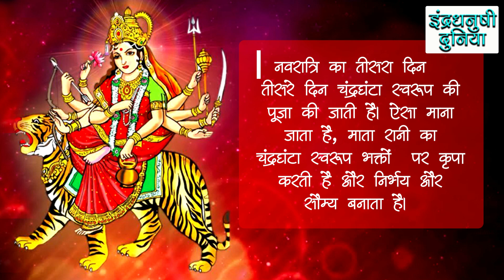नवरात्रि के नौ दिन, नौ कहानियां नारी शक्ति की ! Day 3 ~ मां चंद्रघंटा~ कल्पना चावला l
Maa Chandraghanta l Kalpana Chawla l मां चंद्रघंटा ~ नारी शक्ति ~ कल्पना चावला l

नवरात्रि के नौ दिन, नौ कहानियां नारी शक्ति की ! Day 3

नवरात्रि (Navratri) के नौ दिन मां दुर्गा (Maa Durga) के अलग-अलग स्वरूप की पूजा होती है. नवरात्रि के तीसरे दिन मां चंद्रघंटा  (Maa Chandraghanta Puja) के स्वरूप की पूजा की जाती है. शास्त्रों में उल्लेख है कि मां चंद्रघंटा पापों का नाश और राक्षसों का वध करती हैं. मां चंद्रघंटा के हाथों में तलवार, त्रिशूल, धनुष और गदा होता है. उनके सिर पर अर्धचंद्र घंटे के आकार में विराजमान होता है इसलिए मां दुर्गा के तीसरे स्वरूप को चंद्रघंटा का नाम दिया गया है.
Different forms of Maa Durga are worshiped on the nine days of Navratri. The form of Maa Chandraghanta Puja is worshiped on the third day of Navratri. It is mentioned in the scriptures that Mother Chandraghanta destroys sins and kills demons. Mother Chandraghanta holds sword, trident, bow and mace in her hands. The crescent moon sits on her head in the shape of an hour, hence the third form of Maa Durga has been named as Chandraghanta.

भारतीय मूल की अंतरिक्ष वैज्ञानिक कल्पना चावला (Kalpana Chawala) का जन्म 1 जुलाई, 1961 को हरियाणा के करनाल कस्बे में हुआ था. कल्पना चावला (Kalpana Chawala) अंतरिक्ष में जाने वाली प्रथम भारतीय मूल की महिला थी. कल्पना के पिता का नाम श्री बनारसी लाल चावला और माता का नाम संज्योती था.
Indian-origin space scientist Kalpana Chawla was born on July 1, 1961 in Karnal town of Haryana. Kalpana Chawla was the first Indian-origin woman to go into space. Kalpana's father's name was Shri Banarasi Lal Chawla and mother's name was Sanjyoti.

(इस चैनल पर प्रसारित सभी सूचनाएं/जानकारियां मात्र मनोरंजन के उद्देश्य से प्रस्तुत की गई हैं। हम उनकी प्रमाणिकता का दावा नहीं करते। We do not claim their authenticity.)